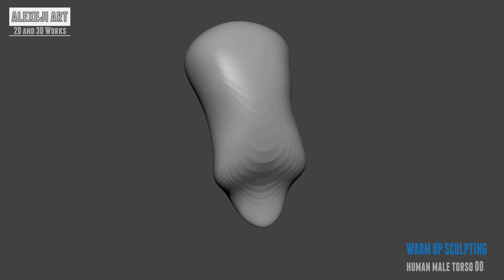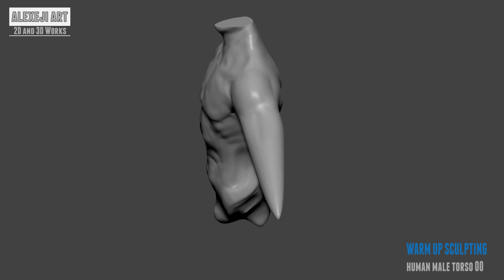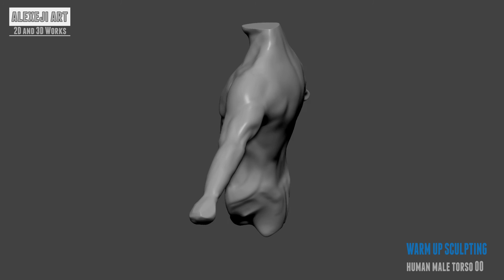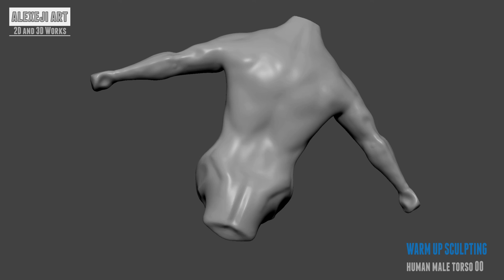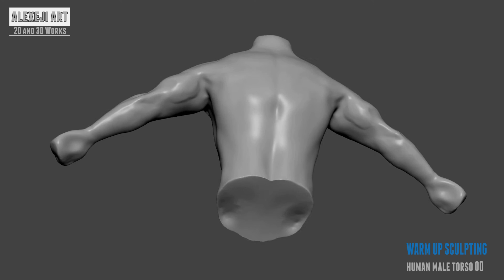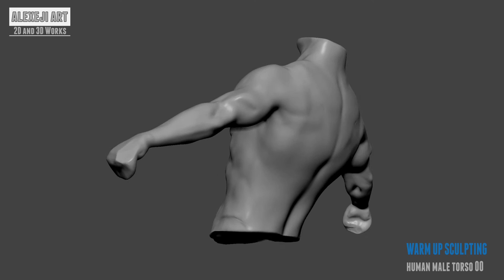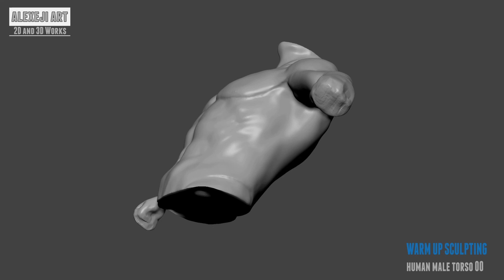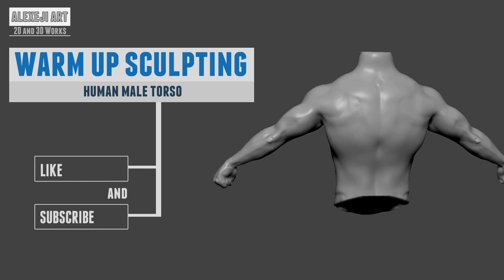Human Male Torso - WARM UP SCULPTING 00 | ZBrush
Books that helped me

ZBrush Studio Projects: Realistic Game Characters (Ryan Kingslien)

ZBrush Digital Sculpting Human Anatomy (Scott Spencer)

ZBrush Character Sculpting: Volume 1 (3DTotal Publishing)

My Tools of the Trade

Wacom PTH-851-DEIT Intuos Pro

Wacom Grip Pen

Wacom Intuos4 Nibs

3D Primitive, Brushes and Turntable 00:04
Sculpting Process 00:20
Turntable 11:15

Human Male Torso [Bodybuilder]

+ Wacom Intuos 5 Large
+ ZBrush 4R6

This is my first Video here on YouTube. I tried to make it as pleasant as possible to watch for you. If any thing bothers you about the video, you are free to message me and I will do better next time.